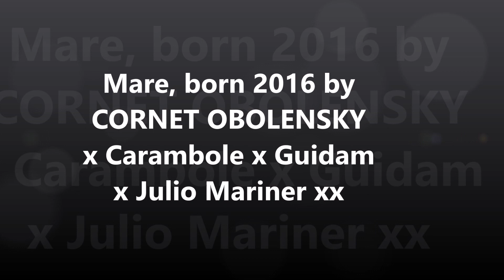(Sold Poland) Mare, born 2016 by Cornet Obolensky x Carambole x Guidam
Top quality 2,5-yo mare by Cornet Obolensky! This mare has it all! The type, pedigree, loose jump technique and completely clean x-ray's without any remarks!